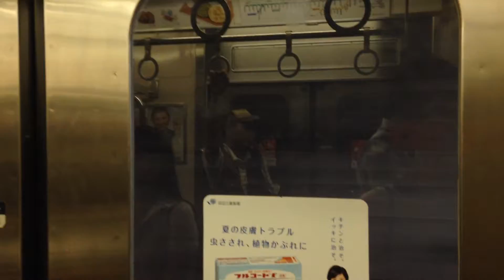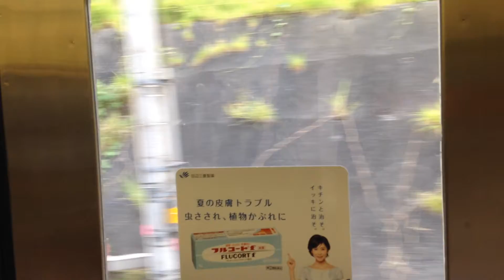東急田園都市線 急行 あざみ野～青葉台【日本の車窓から】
電車からの風景を撮ってみました。東急田園都市線 急行 あざみ野～青葉台【日本の車窓から】青葉台は高級住宅街に入る地域です。